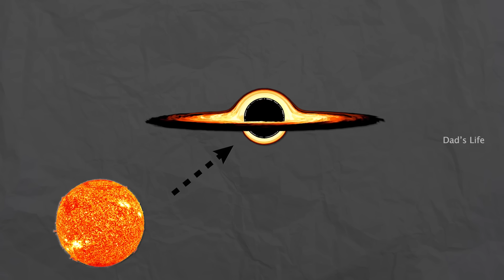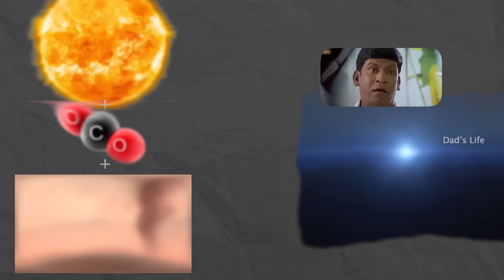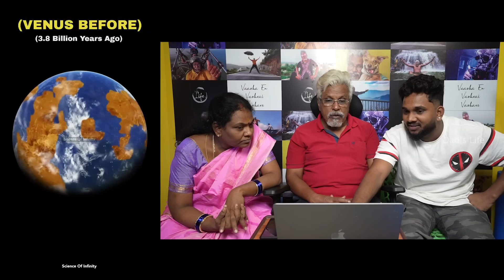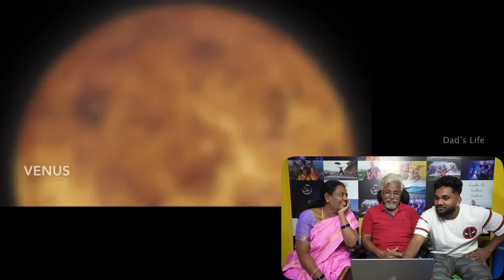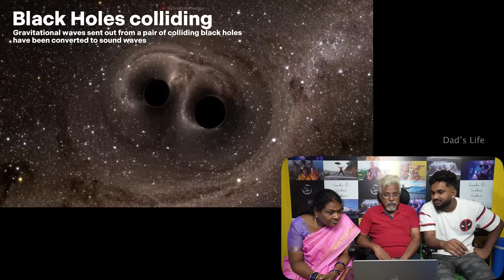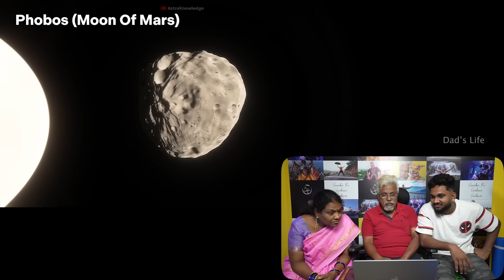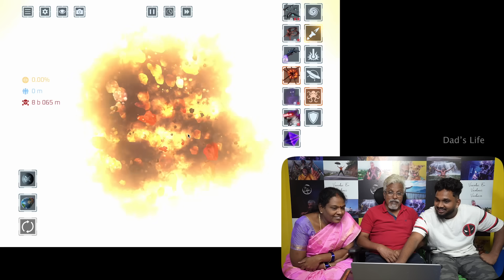Teaching SPACE To INDIAN PARENTS Gone Wrong 😭🪐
AMAZON LINKS 👇🏻
Moon Projector ( used in this video )
Cheaper verssion